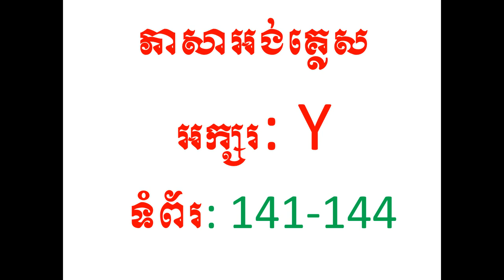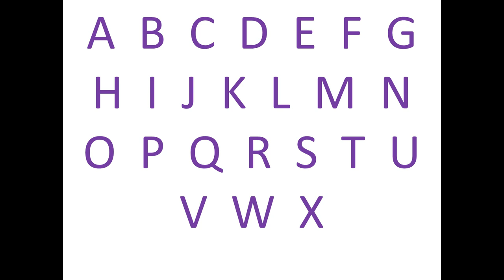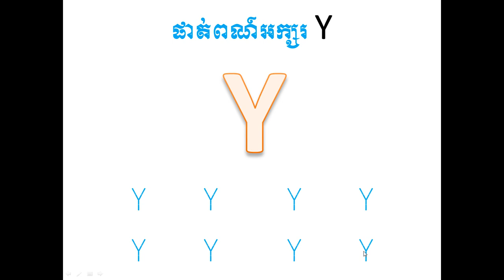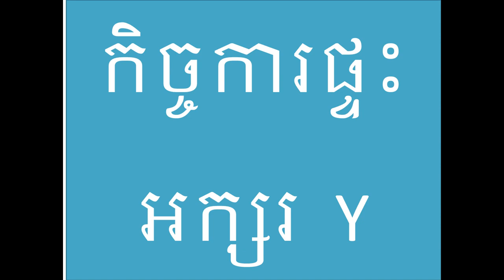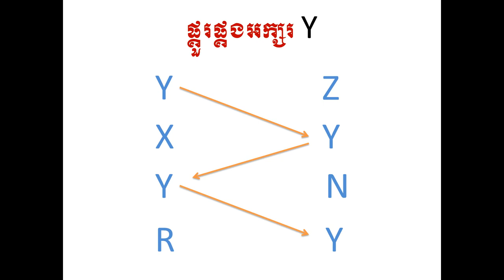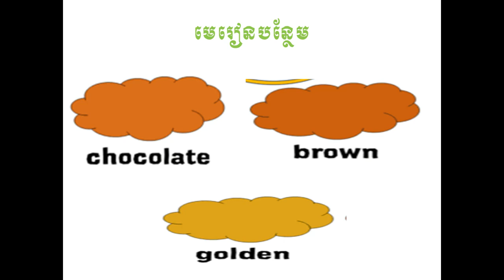បង្រៀន ភាសាអង់គ្លេស អក្សរ Y ទំព័រ 141 144។